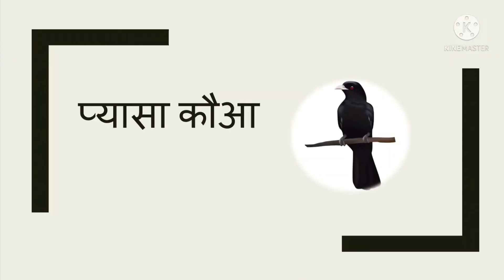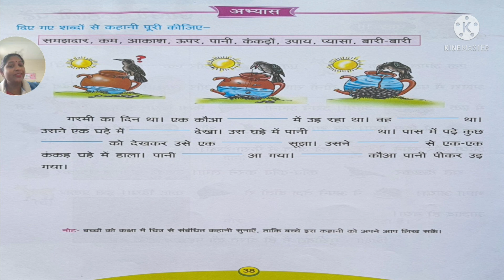प्यासा कौआ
enjoye the story